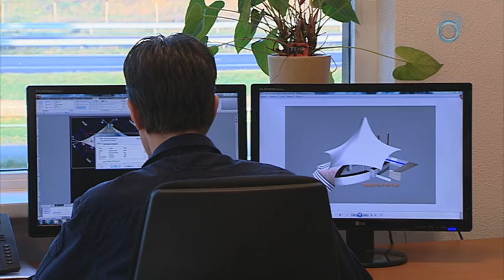Hollands Glorie op de Olympische Spelen 2014